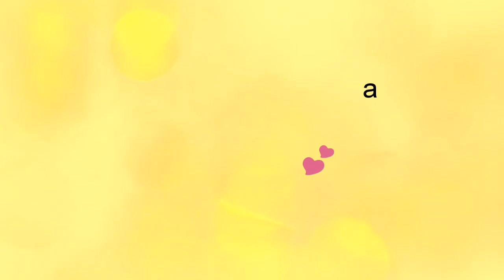Sweet and Sour Bola Bola ni Mama Eve😘💜